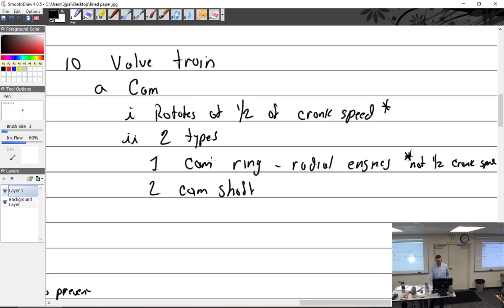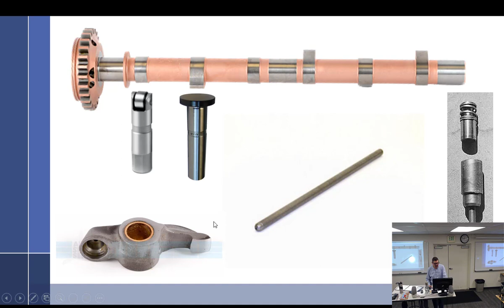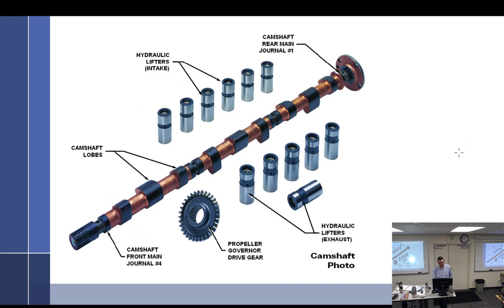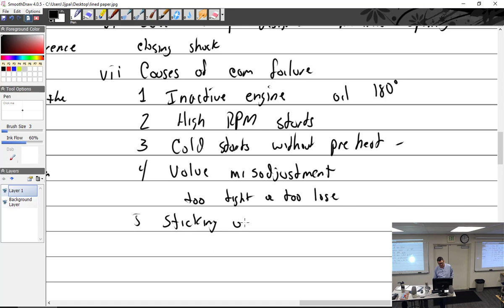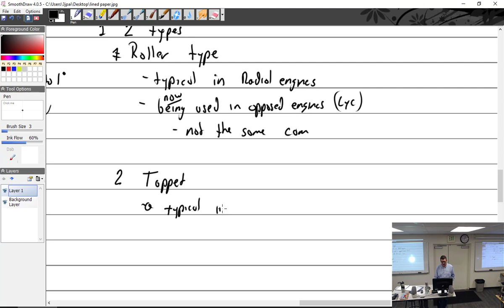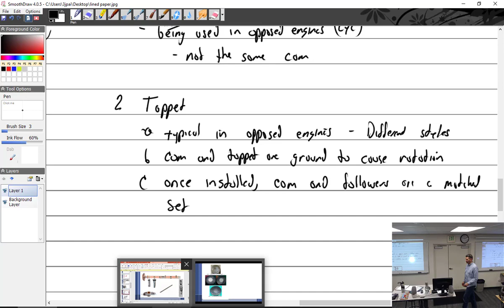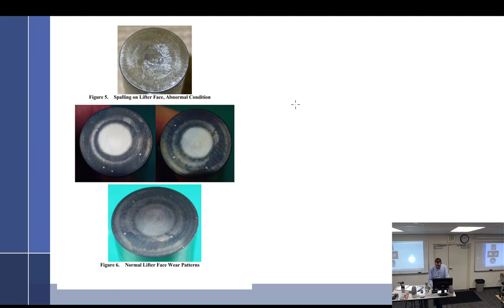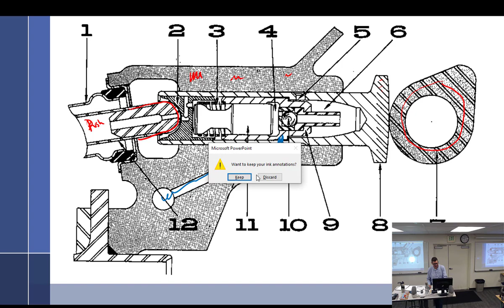2 1 23 Part 2